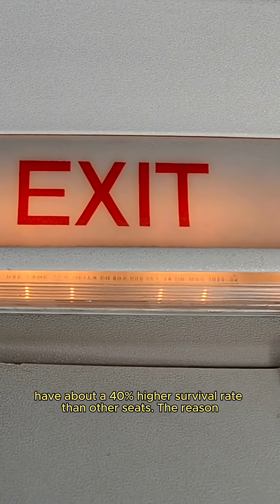Where Is The Safest Seat On a Plane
Ever wondered where is the safest seat on a plane? Aviation experts and flight safety analysis reveal surprising facts about airplane crash survival rates, seating position, and air travel safety tips. From window seats to aisle seats, and from front to back of the cabin, find out which spot could give you the best chance in an emergency.
Whether you’re a frequent flyer or planning your first trip, this insight into plane safety will change the way you book your flights.